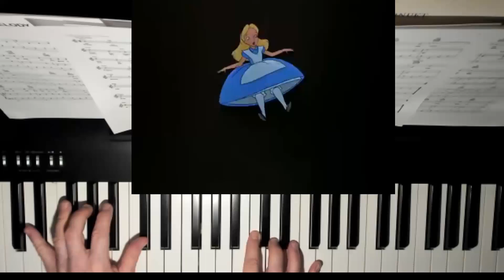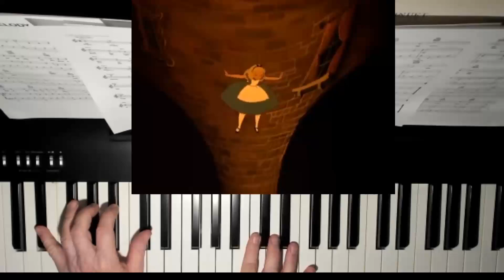Alice In Wonderland (Disney) - Theme - Piano